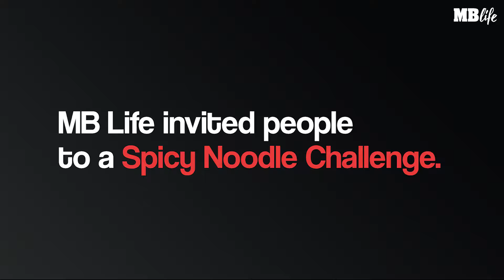MB Life Tries! | Spicy Noodle Challenge!! 🔥🔥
MB Life invited people to try the Spicy Noodle Challenge! Have you tried it? Comment your experience below!